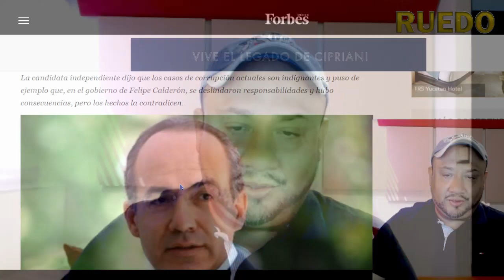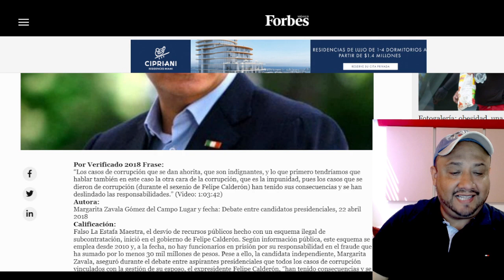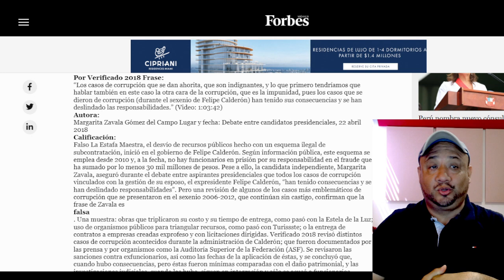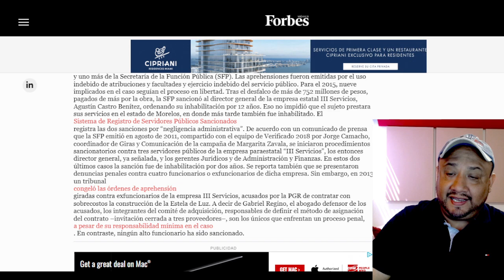PANIAGUADOS ASEGURAN QUE ELLOS SABEN GOBERNAR! TAMBIÉN SABEN ROBAR; GENARO Y FELI-PILLO SU EJEMPLO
Marko Cortés asegura que lo mejor que saben hacer el gobernar, tan pronto olvidaron a García Luna y Feli-Pillo Calderón. GRACIAS POR TU SUSCRIPCIÓN